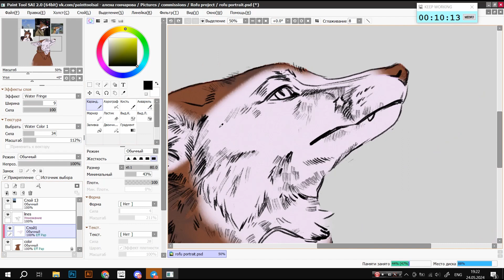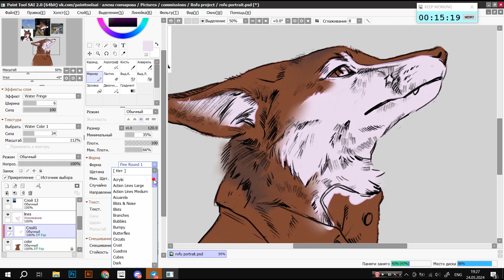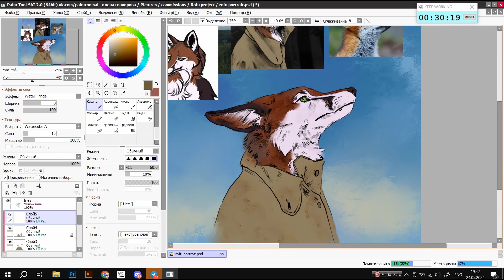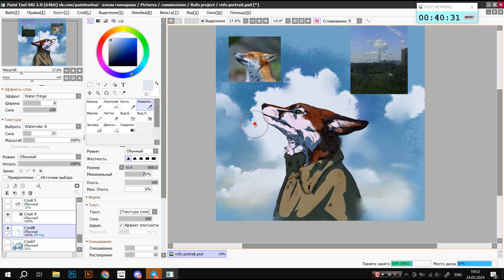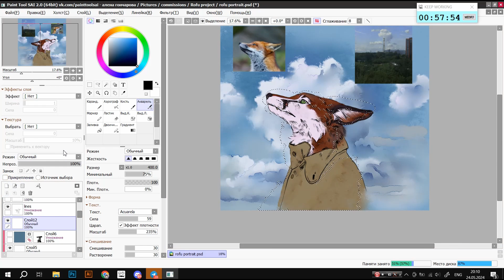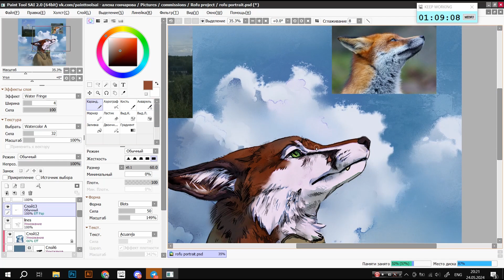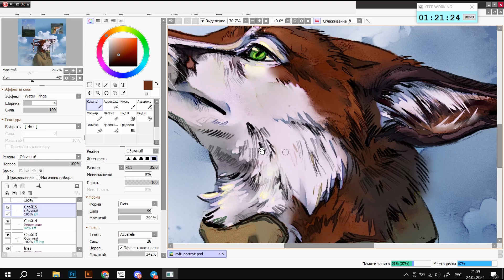Rofu | how to make a watercolor effect in Paint Tool SAI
Song: Scott Buckley - This Too Shall Pass